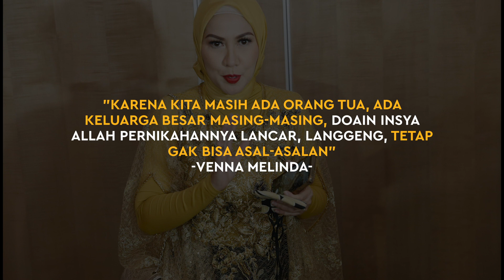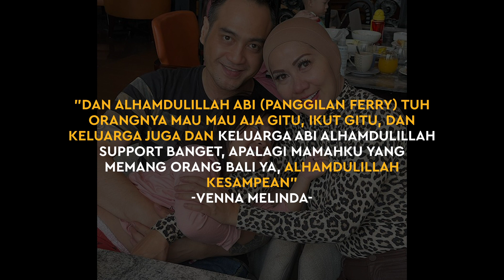Venna Melinda dan Ferry Irawan Nikah Maret 2022 di Bali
KAPANLAGI.COM - Venna Melinda dan Ferry Irawan sepakat akan mengundang mantan ke pernikahan mereka yang akan digelar dalam beberapa bulan mendatang. Apa alasan memilih Bali untuk menikah? Simak penuturan selengkapnya di video berikut ini.